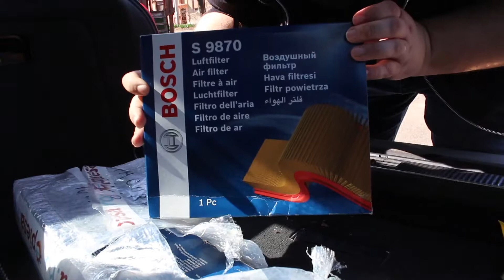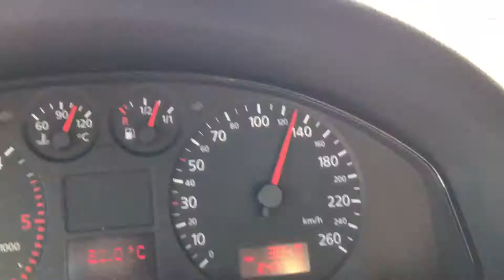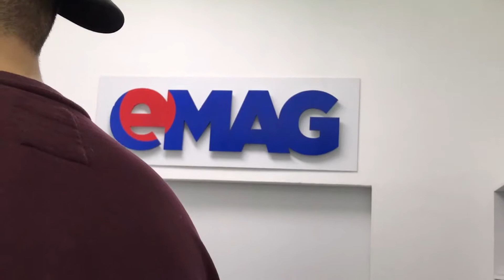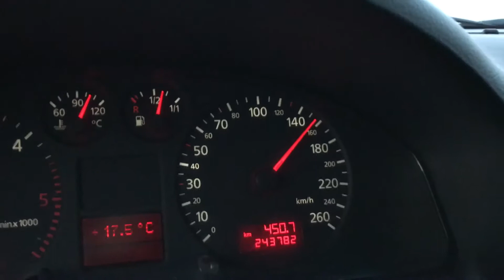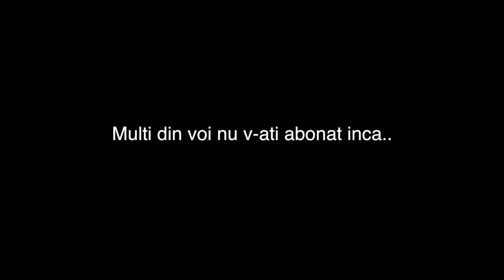Mi-a furat masina - Vlog 95